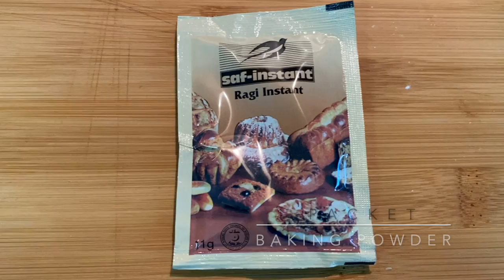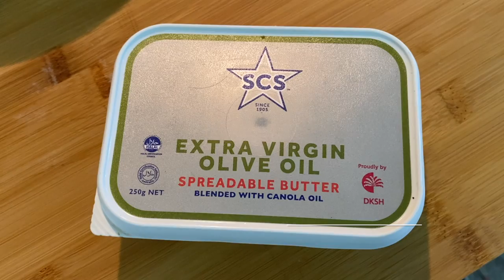Gluten Free Burger Buns with Italian Herbs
Gluten Free & Healthy Burger Buns with Italian Herbs
You can make them Dairy Free by swapping butter with coconut or any other vegetable oil.